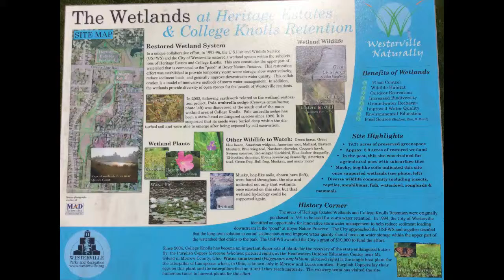College Knolls Wetland Reserve Westerville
College Knolls Wetlands Reserve is near County Line Road in Westerville. It can be accessed from either Jumiper Avenue or Susan Avenue. It has a mowed path that goes around the wetlands.